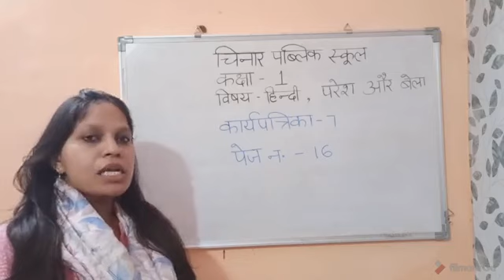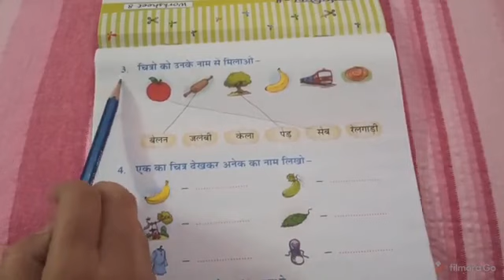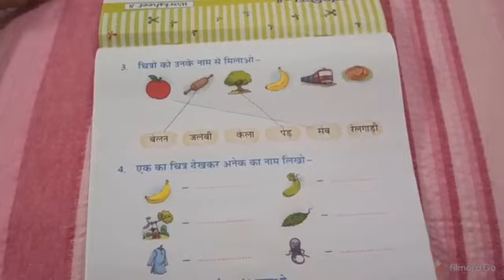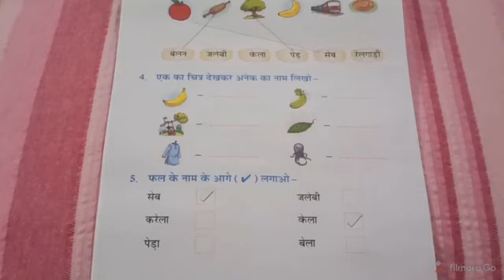Class 1 पाठ 7 परेश और बेला (कार्य पत्रिका) पेज 16